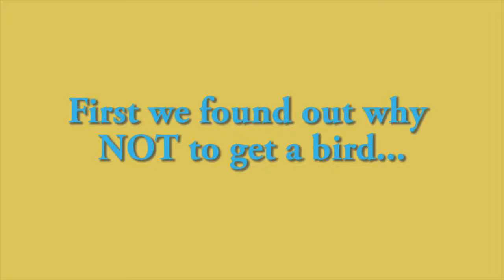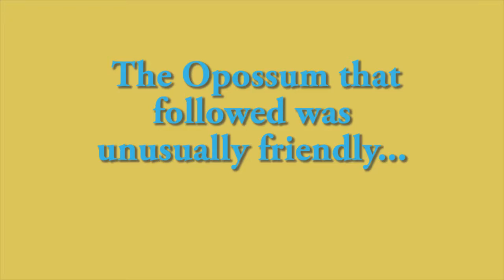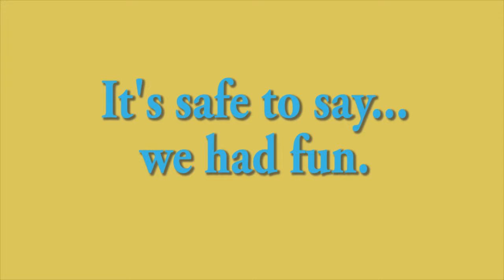What Pet Should I Get Event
We had a blast with the Cameron Park Zoo and kids at the Baylor Bookstore event for the new Dr. Suess book "Which Pet Should I Get?".  Hope you enjoy the video from the event!  To view more photos from the event, check out the Baylor Bookstore Facebook page!